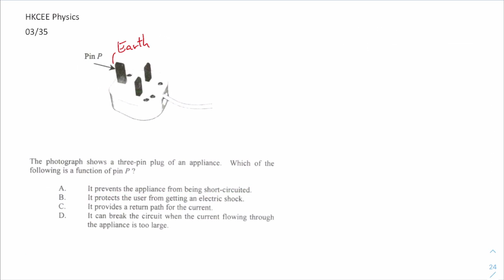HKCEE Physics 03 35